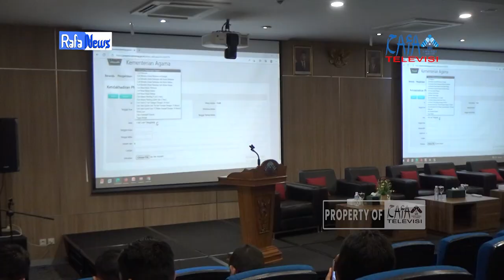RAFA NEWS || Sosialisasi Penggunaan Presensi Pusaka dan SKP Format baru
Acara ini di hadiri oleh seluruh dosen dan civitas akademik uin raden fatah palembang
seluruh peserta civitas akademika mendownload aplikasi presensi pusaka putih dan biru.Dalam hal ini peserta mengalami kendala dalam login yang nantinya akan didata oleh tim ketenaga kerjaan untuk memperbaiki akun tersebut.

Imam Al haddy selaku analis kepegawaian ahli pertama mengatakan harapannya untuk seluruh Pegawai Negri Sipil Universitas Raden Fatah Palembang untuk segera menyesuaikan penyusunan SKP ini dengan format Permen PAN & RB No.6 Tahun 2022

Fuadi Azmi selaku ketua tim kerja organisasi dan kepegawaian mengatakan harapannya kepada seluruh ASN Uin Raden Fatah Palembang untuk menggunakan Presensi pusaka ini karna kehadiran ASN di UIN Raden Fatah Palembang akan di mentoring langsung oleh kementrian Agama pusat.

1. Reporter : Saskia Afridah
2. Ast. Reporter : Marta Rani
3. Cameraman : Randi Saputra
4. Editor: Rizky Agustio